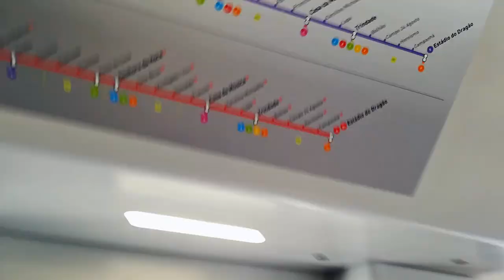Metro do Porto MP208+MP211 - CRRC Tangshan CT LRV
PT: Vídeo e viagem nas novas composições do Metro do Porto numa passagem pela linha D. Tratam-se de duas CRRC Tangshan CT LRV de 2023, que entraram em serviço comercial este ano.
EN: Video and ride on the new metro compositions from Metro do Porto on one day service on line D. These are CRRC Tangshan CT LRV built in 2023, which they started their commercial service this year.

Vídeos da minha autoria/Videos are from my authory.
Gravado com/Recorded with: Huawei P8 lite 2017

02/2024